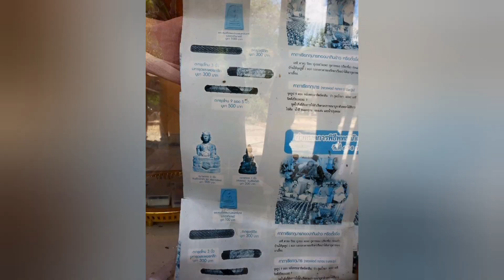กุมารทองวัดเจ็ดหาบ#หลวงพ่อสุบินสร้างปี2553จำนวนการสร้าง500ตน